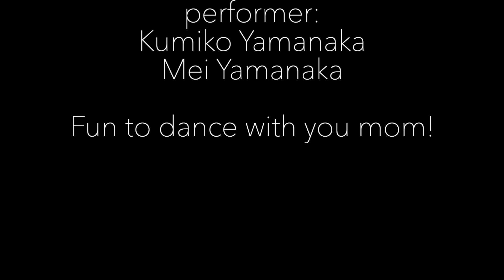excerpt from que sera sera(duet part)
このビデオは excerpt from que sera sera(duet part)